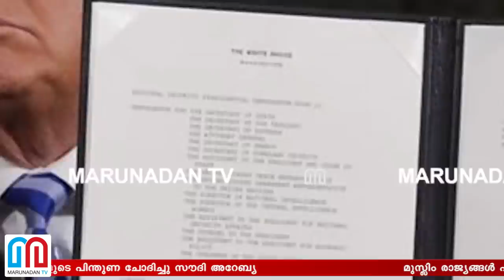ഇറാനെ തീര്‍ക്കാന്‍ അറബ് രാജ്യങ്ങളുടെ ആശ്രയം തേടി സൗദി അറേബ്യ I Saudi against iran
മുസ്ലിം രാജ്യങ്ങൾ എന്തുകൊണ്ട് ഇങ്ങനെ കൈയും കെട്ടി നിൽക്കുന്നു? ഇറാനെ ഒരു പാഠം പഠിപ്പിക്കാൻ നിങ്ങൾ ഞങ്ങളോടൊപ്പം നിൽക്കണ്ടേ? ഇറാനെ നേരിടാൻ അറബ് രാജ്യങ്ങളുടെ പിന്തുണ ചോദിച്ചു സൗദി അറേബ്യ